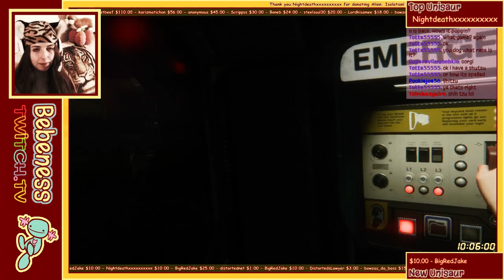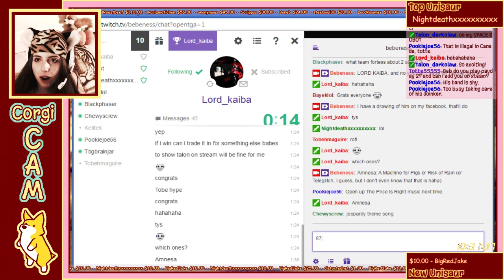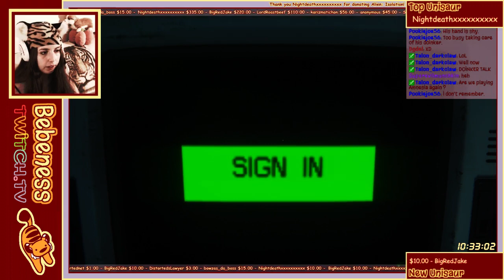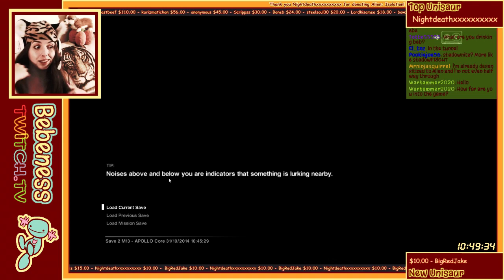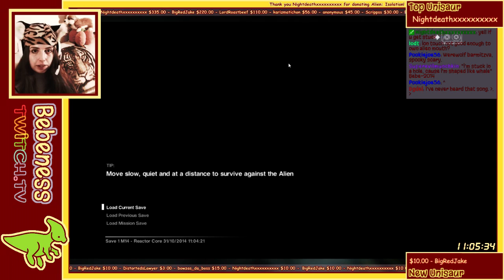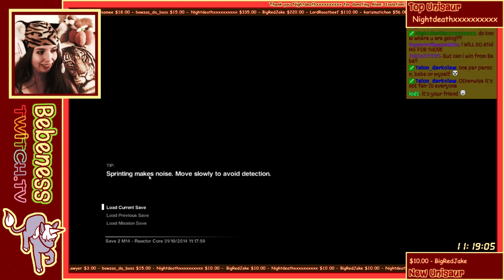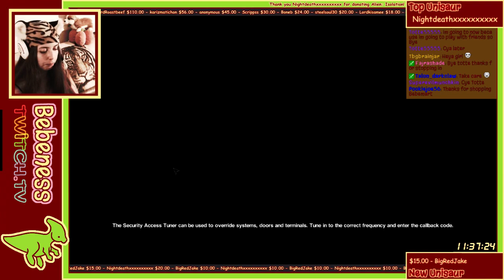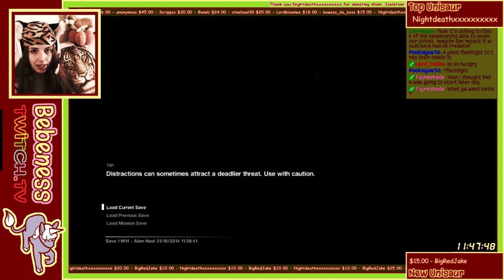24-HOUR HALLOWEEN STREAM TIME: Part 6 of 13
Documentation that I MADE IT.

Played Costume Quest 2, Alien: Isolation and Payday 2 -- Watch live